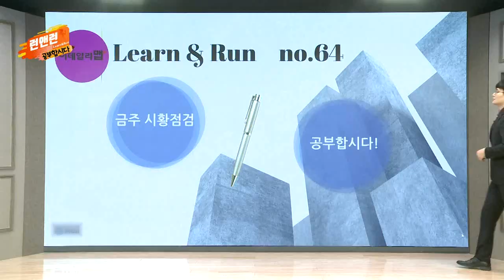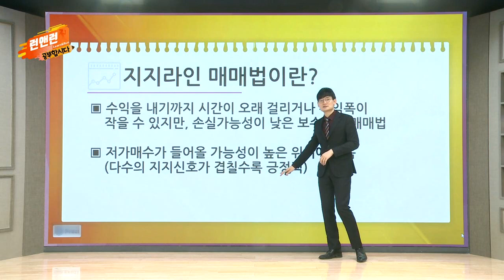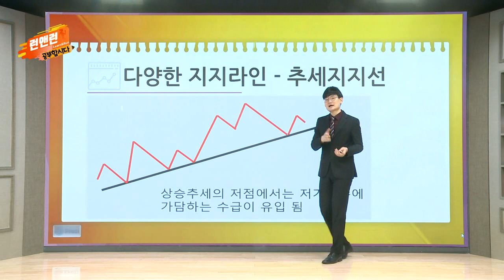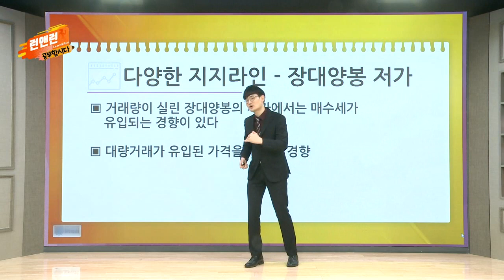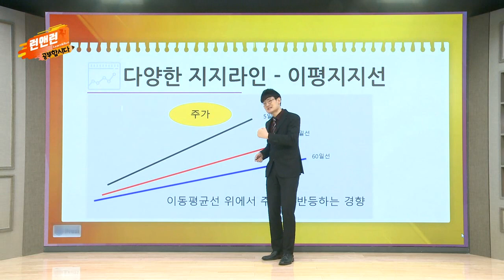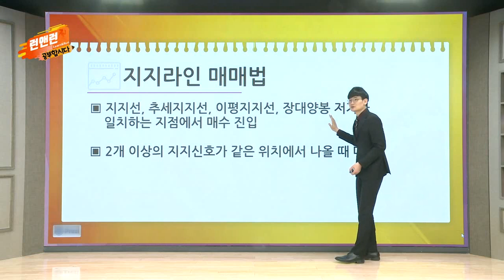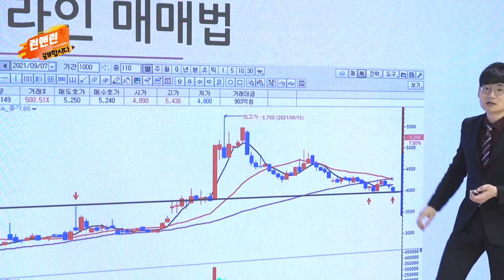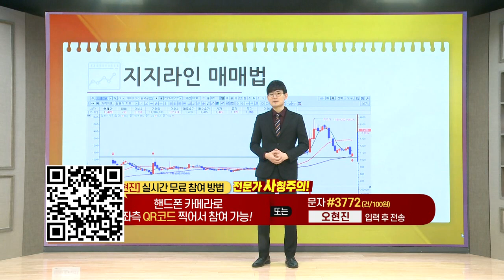지지라인 매매법_공부합시다_이데일리맵 오현진_런앤런 64회 (20220423)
# 지지라인 매매법